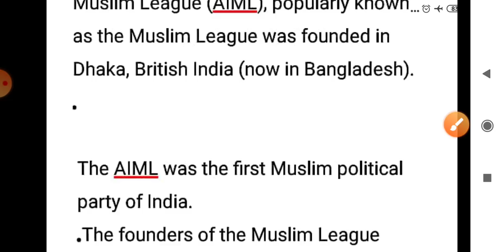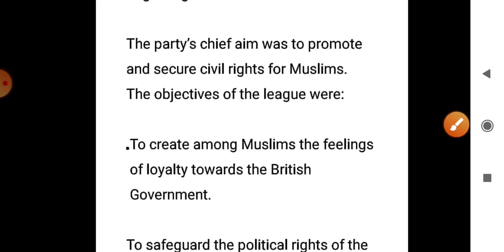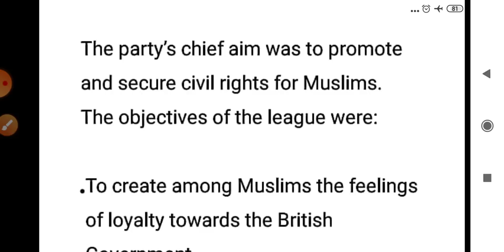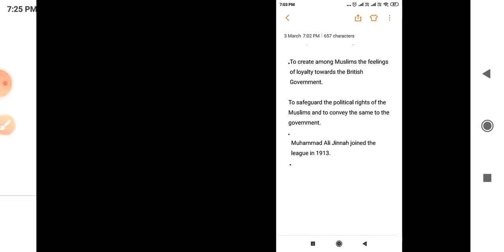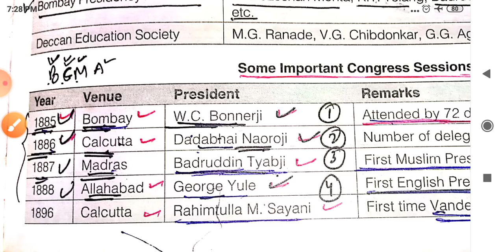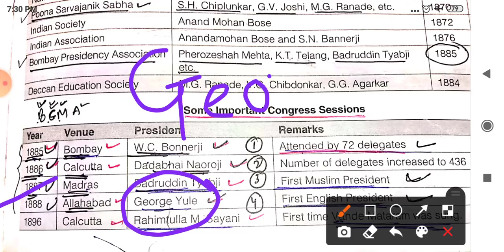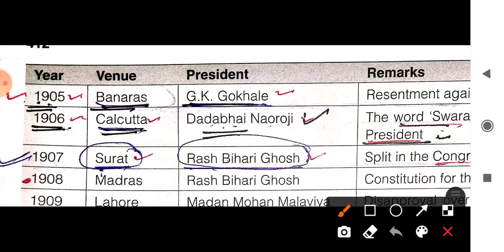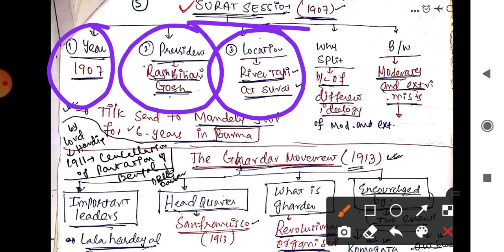Surat Split And Muslim League -|| India's Freedom Struggle Part 3 || Lec 15 by Waheed Sir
Or Download Telegram App
Search @SSSTRIPLES